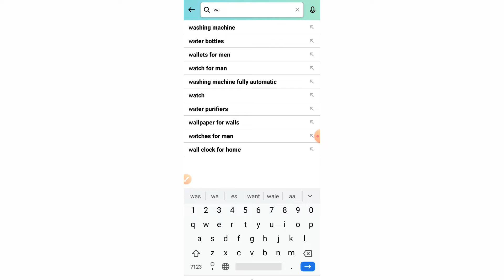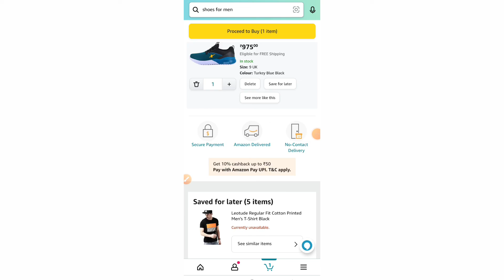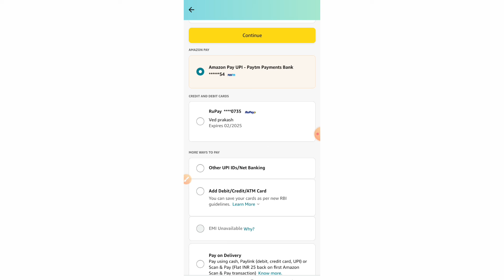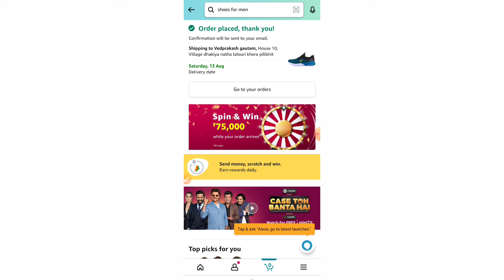amazon order kaise karen | how to order in amazon | amazon product order